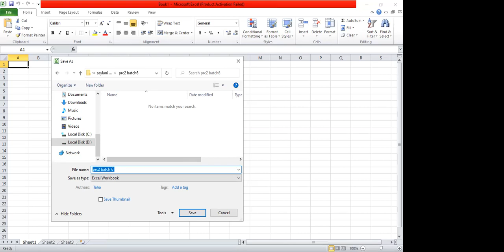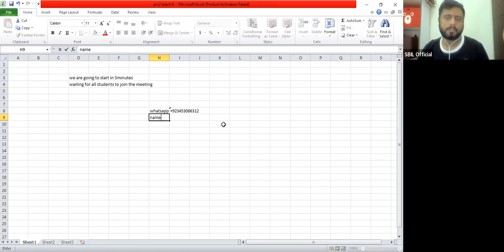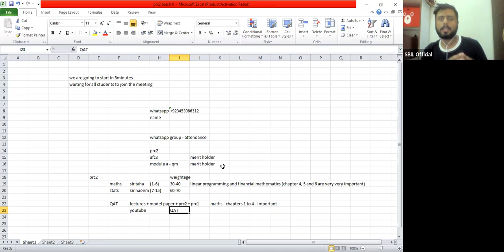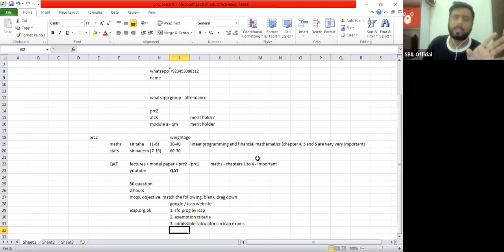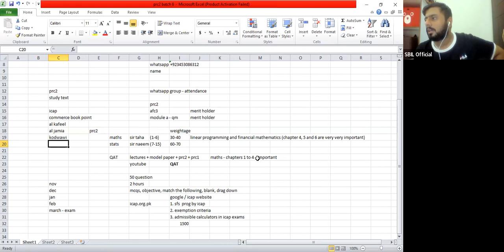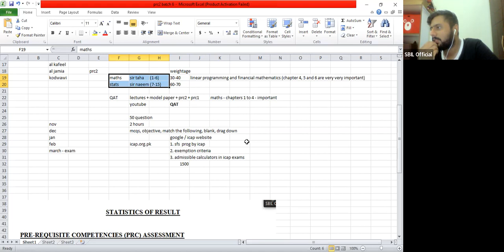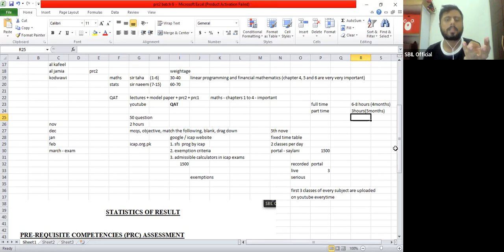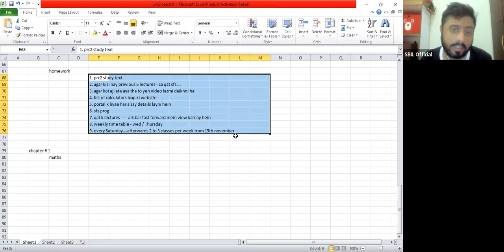SBIL | PRC 2 | Batch 6 | Sir Taha Popatia | 1st Class